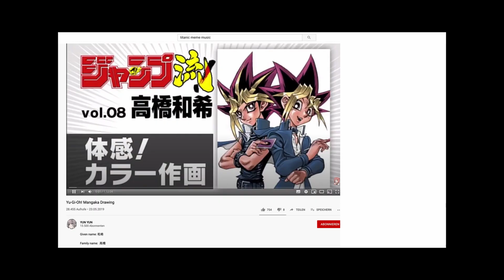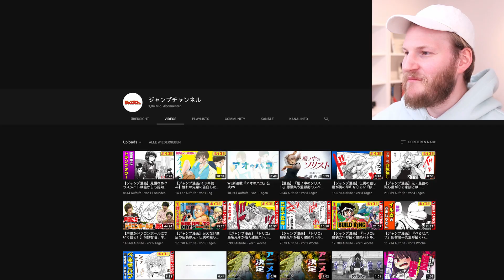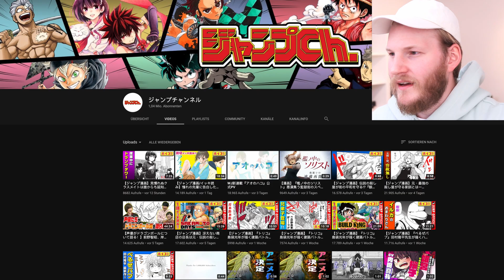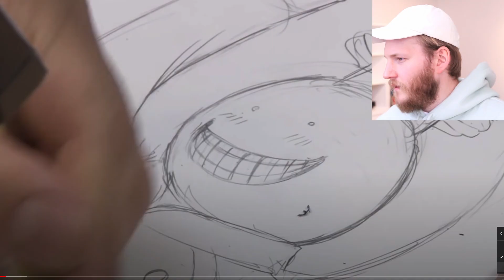Illustrator REACTS to famous MANGA ARTISTS DRAWING- Part 6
I finally found the original page of Jump Ryu :D Time for another Illustrator Reacts